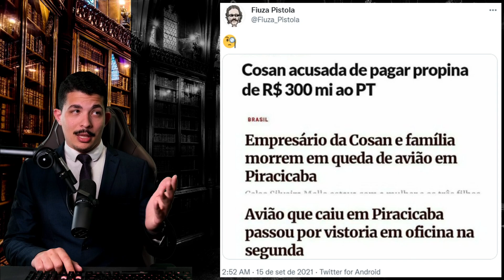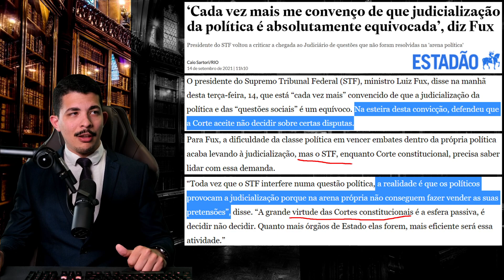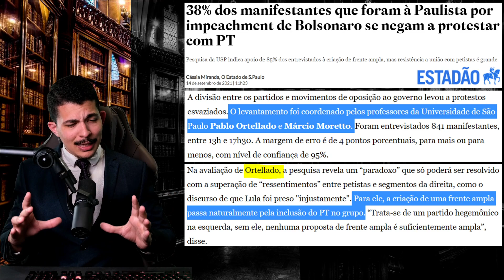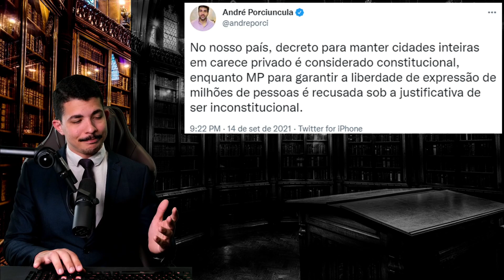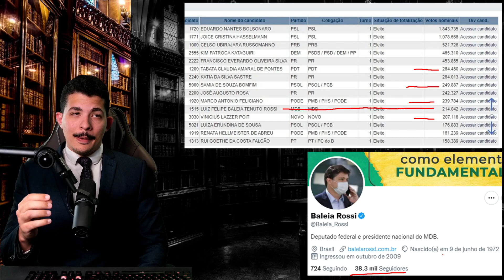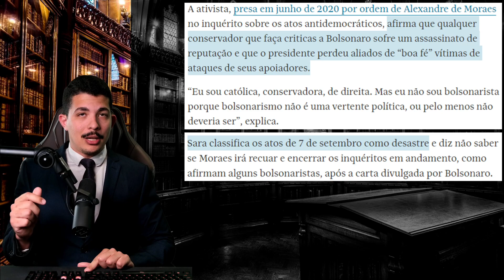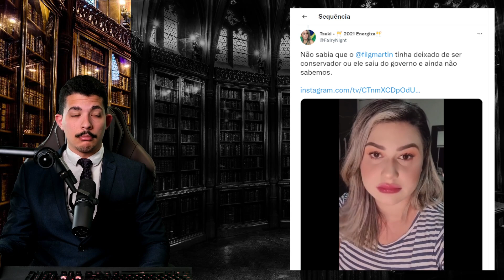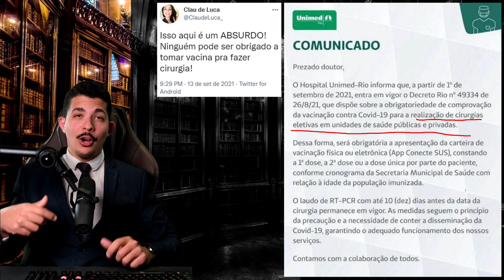Novos EVENTOS e Acordo de PACIFICAÇÃO + CENSURA: Lula e Kassab, a GRANDE Aliança + Surge a 4ª VIA